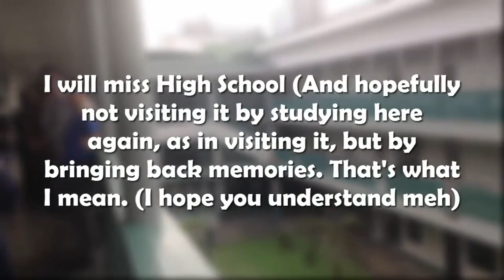Last Christmas Party in High School | Vlog # 1.0 (Reupload)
Happy to be free. Now onward to college!